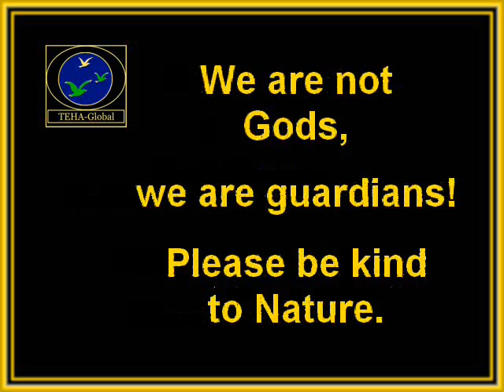Music and Colors of Passion, Part 1 of 2, Muzyka i Kolory Pasjii, część 1 z 2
A beautiful and warm video filled with passion for nature and birds with a relaxing soundtrack.